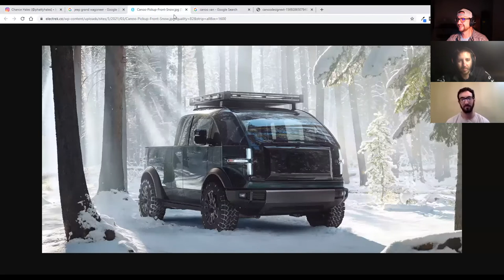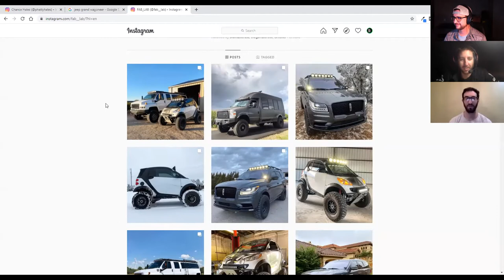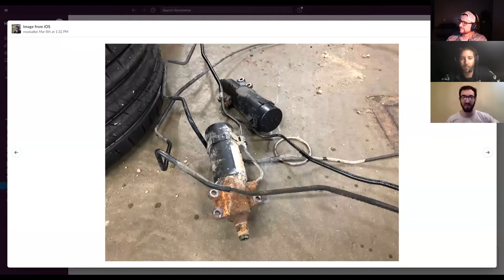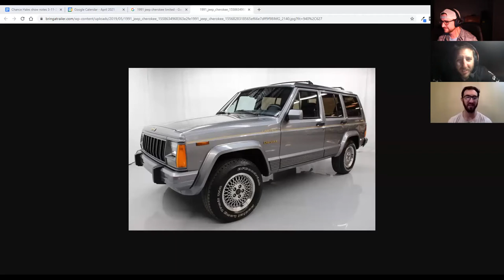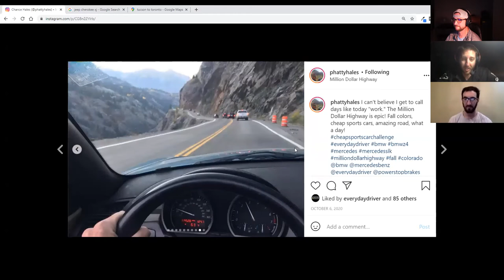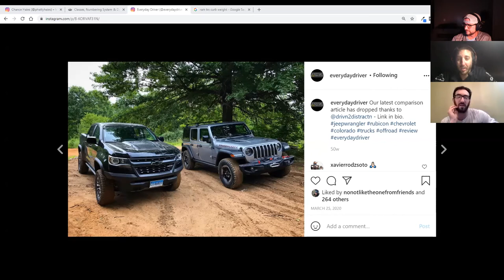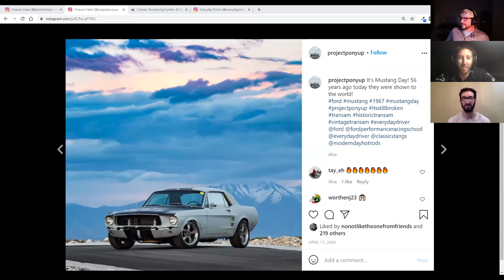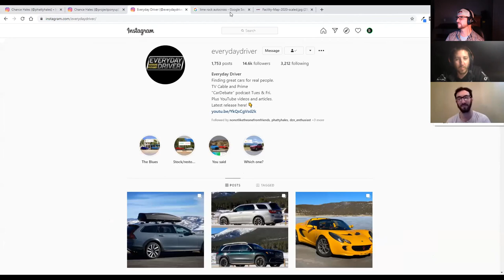Chance Hales Every Day Driver Off The Road Again Podcast Episode 62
Ross & Chris welcome Chance Hales to the show. Chance works as a cameraman and driver for the Everyday Driver production team. He grew up with Jeeps, owns a 996 911, a 67 Mustang, and has been seen at the occasional track day. The guys also discuss the Jeep Wagoneer, Grand Wagoneer, Polaris EV, and Canoo Pickup.